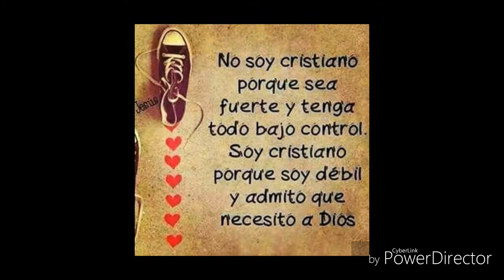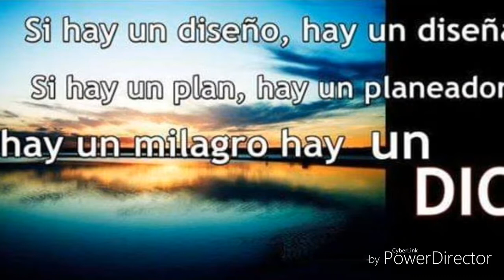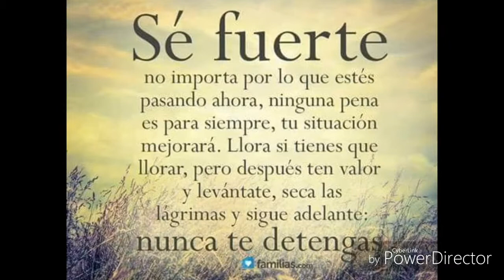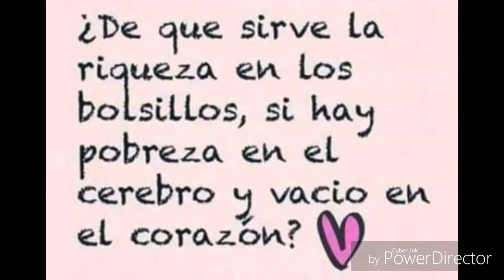NECESITO A CRISTO ( GRUPO LA SENDA )